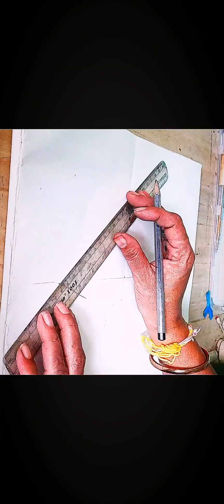mouse painting.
how to draw mouse by pencil with V,M,no.4(hindi no.)letter/oil pastel colour use.